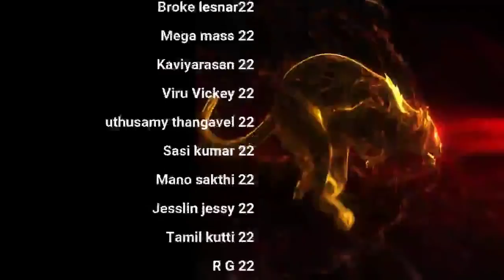விந்து விட்டான் நொந்து கெட்டான் | day 6 | Celibacy 30 days challenge season 7